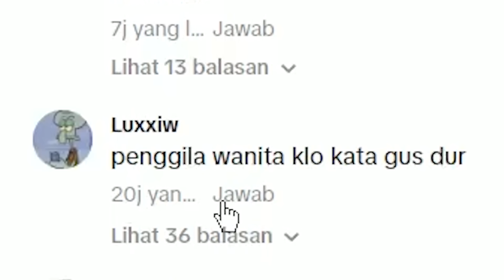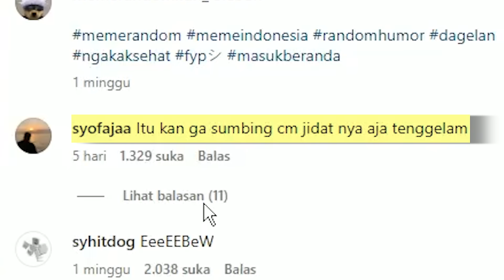TUTOR SEMANGAT NGE GYM